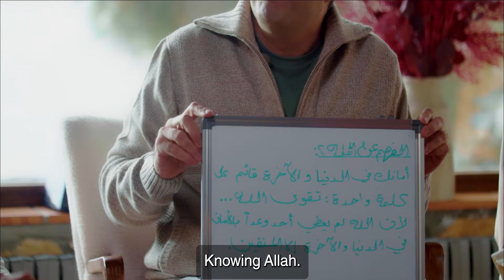كلمة واحدة هي .... أمانك فى الدنيا وضمان الجنة في آخرتك فهذا وعد رباني! د\عمرو خالد